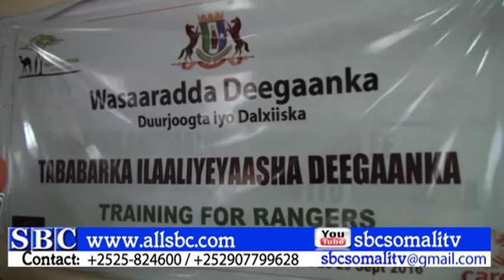AQOON IS WAYDAARSI KU AADAN ILALINTA DEEGANKA OO GAROOWE LAGU QABTAY